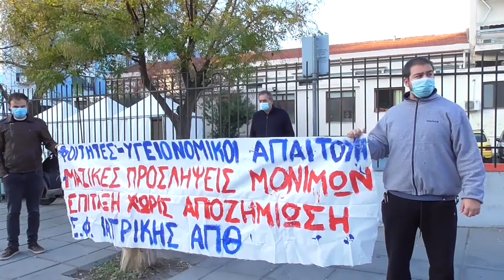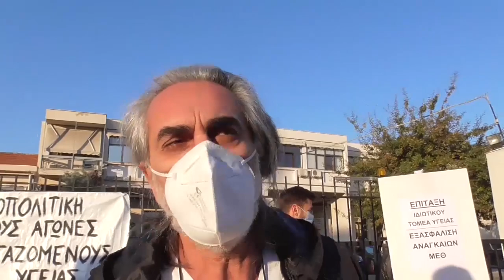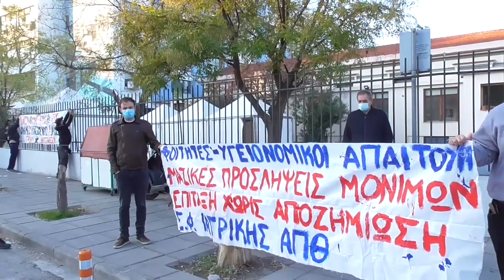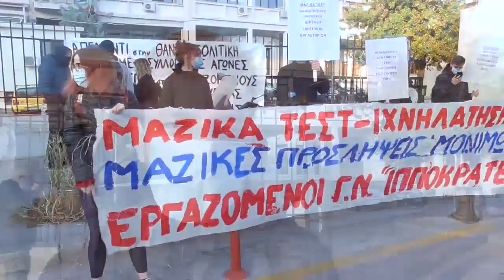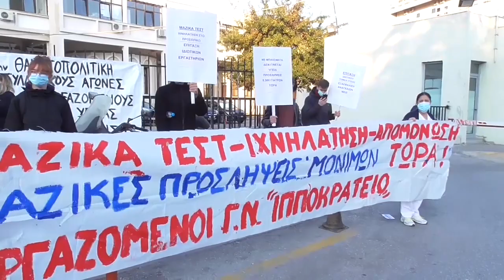ΚΙΝΗΤΟΠΟΙΗΣΗ ΣΤΟ ΙΠΠΟΚΡΑΤΕΙΟ ΝΟΣΟΚΟΜΕΙΟ